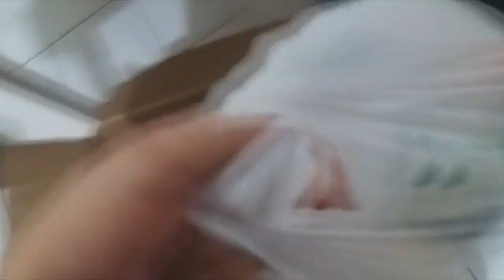Natal e Ano novo na pandemia? - Lhama Carioca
Conjunto de pequenos vídeos que Tito gravou durante o processo de arrumação pro Natal da Lhama Carioca, espero que gostem!